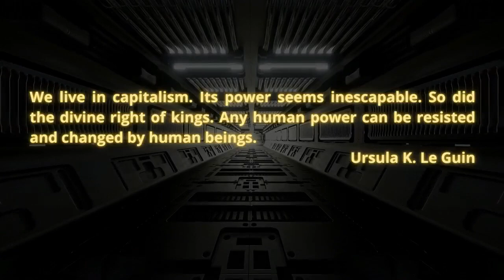Excavations: Mao Zedong, "Combat Liberalism" 1937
Jordan Dubin and I discuss the 1937 speech turned into a 1942 pamphlet by Mao entitled, "Combat Liberalism" I go into the history and context as best as I can while Jordan takes the text as rigorously as she can.

 Crew:
 Host: C. Derick Varn
Cohost of Excavations: Jordin Dubin
Cohost of Vulgar Complexity: Abi Hassen
Audio Producer: Paul Channel Strip ( @aufhebenkultur )
 Intro Music: Spaceship Revolution by Etienne Roussel (Grim Intro), Bitterlake (Political Intro), Bitterlake (Strange Intro)